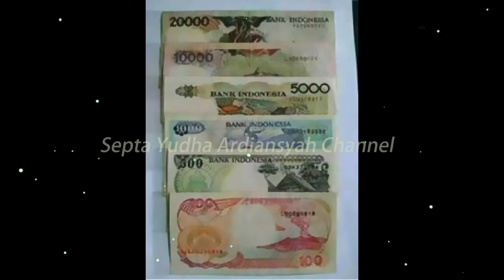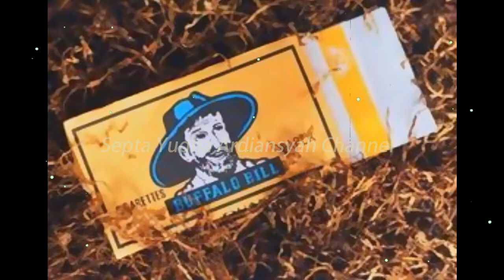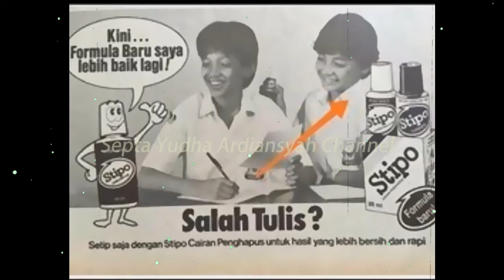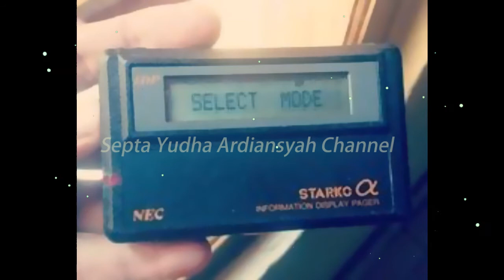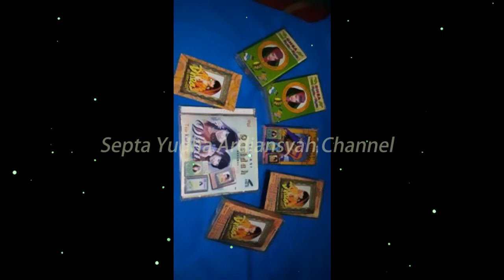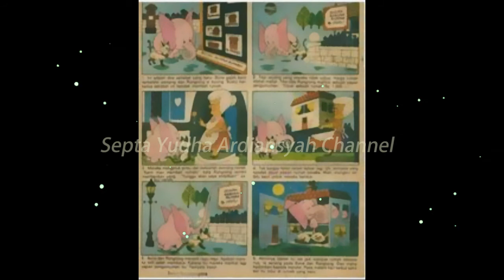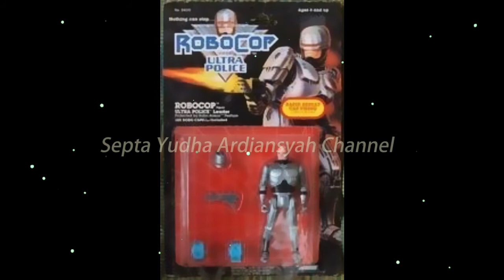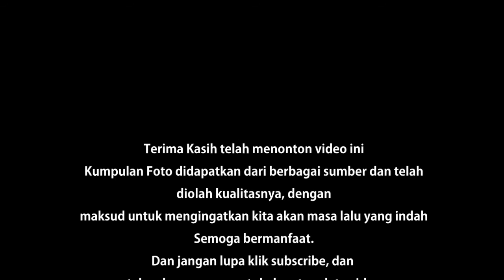Nostalgia: 100 Benda Kenangan Terbaik Generasi 80an dan 90an / Part 3 (HD)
Untuk anak generasi 80an dan 90an tentunya dulu memiliki masa nya untuk dapat bermain dengan mainan ataupun benda-benda yang pernah ditemuinya. Berikut kami coba mengumpulkan gambar-gambar yang telah kami olah, sehingga dapat mengingatkan kita bagaimana kenangan kita dulu saat melihat benda-benda tersebut.
Semoga video ini bermanfaat dan dapat membuka memori lama kita :)